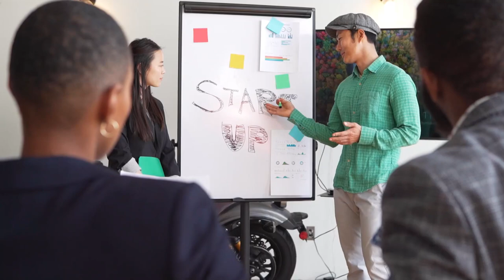TRÉMA: 4 kroky na jej prekonanie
Tréma dokáže poriadne zavariť aj veľmi skúseným rečníkom alebo hercom. Našťastie to nie je niečo, s čím by sa nedalo nič robiť. Ponúkame vám pár jednoduchých trikov, ako s trémou poriadne zatočiť.